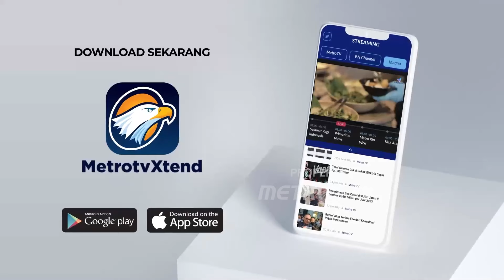Nostalgia Metro TV Bersama Vera "Bening" Hernita - [Newsline]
MetroTV, Nostalgia Metro TV Bersama Vera "Bening" Hernita